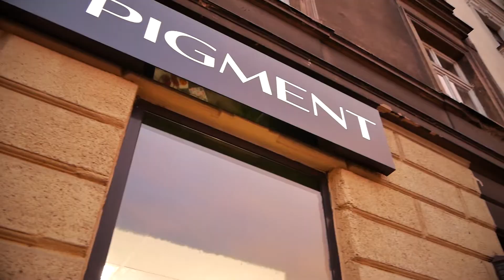Pigmentowe święta! I Drogeria Pigment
Kochani, magiczny czas Świąt przed nami! 🎄

W tym wyjątkowym okresie chcieliśmy Wam życzyć odpoczynku oraz wytchnienia od codziennych obowiązków i trosk a także wielu wzruszających chwil w gronie najbliższych.

Niech ten magiczny, grudniowy czas będzie okazją do nadrobienia rodzinno-towarzyskich zaległości! 🎄

Pięknych Świąt życzy Zespół Pigmentu! 💖